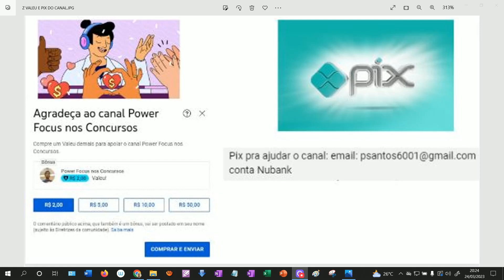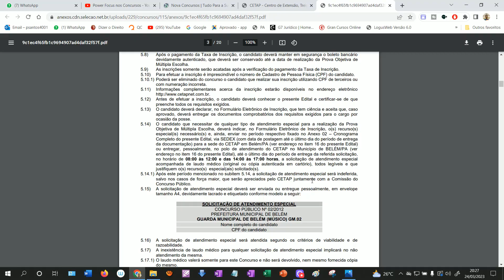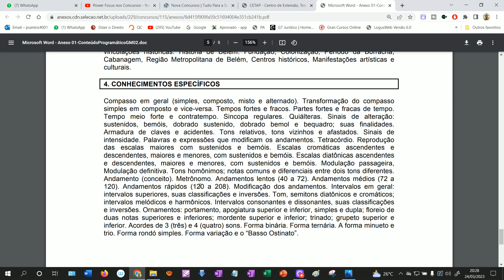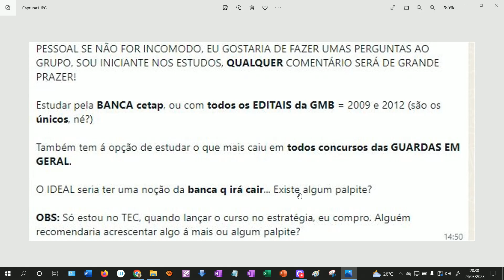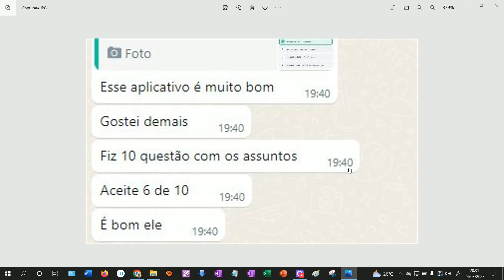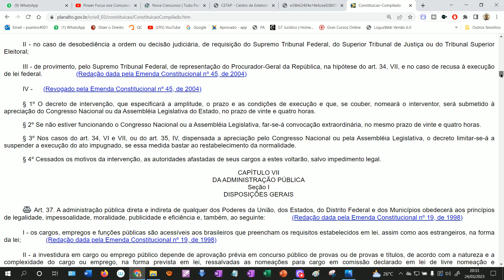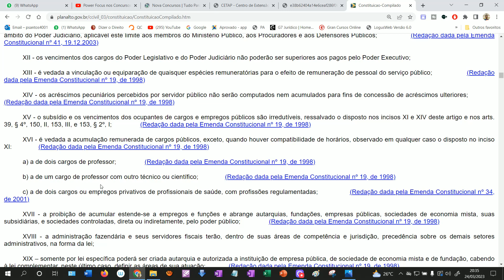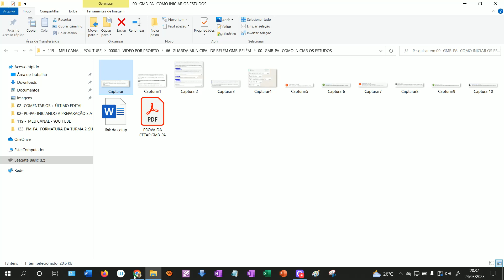GMB-PA: COMO INICIAR OS ESTUDOS? ENQUANO ESPERA O EDITAL!